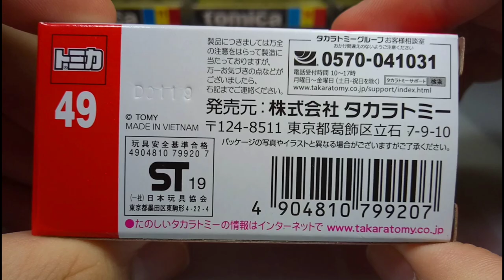(5月新 May new)Tomica unboxing no.49 Toyota Coaster Kindergarten Bus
Where did the OPENING FEATURES GOES?